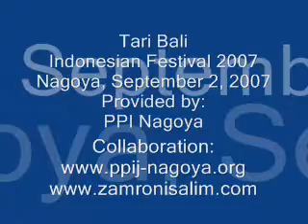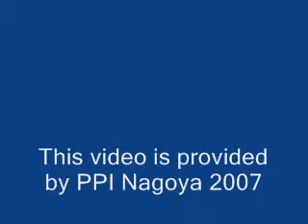Tari Bali - Festival Indonesia 2007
Indonesian Festival 2007, PPI Nagoya